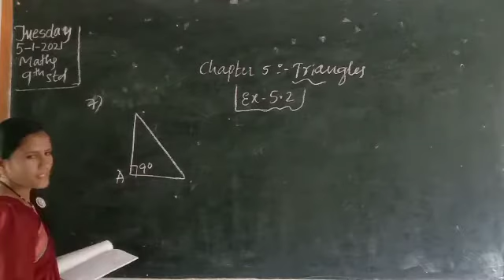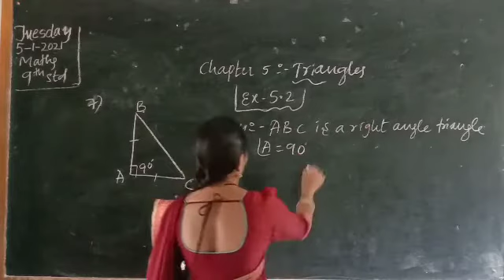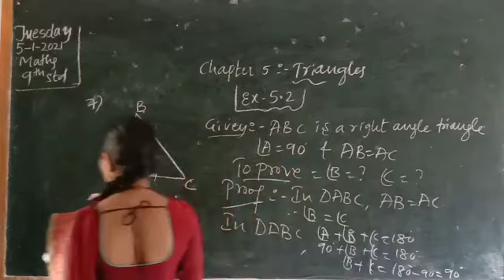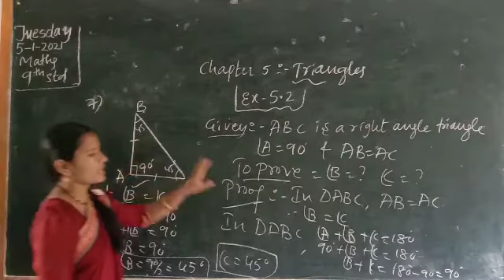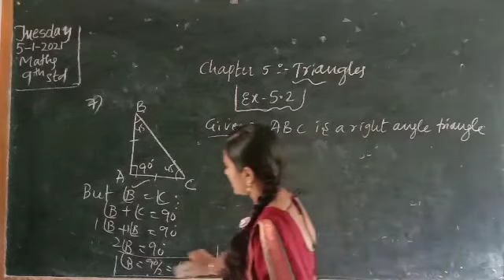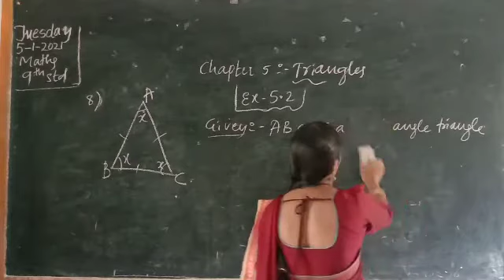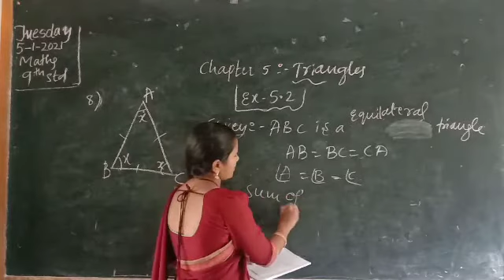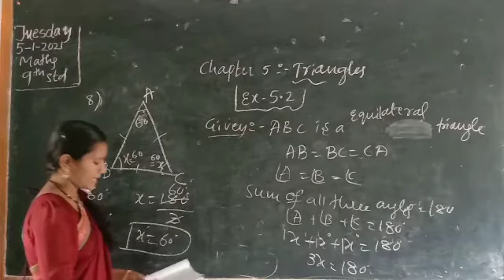Mathematics. 9th Triangles (chapter 5)